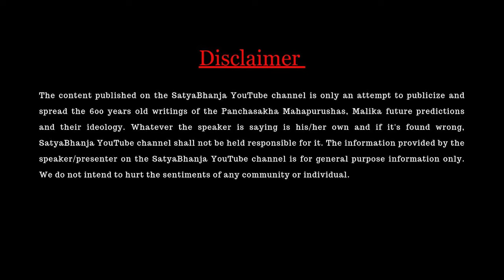Malika Bhavishyavani 2025 | Malika Bachana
IFSC -CNRB0009241